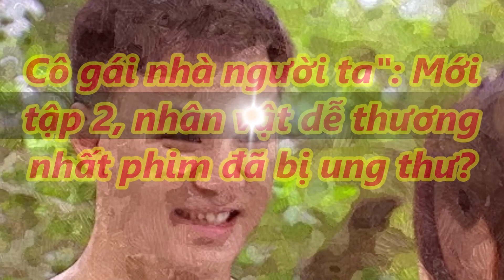✅Cô gái nhà người ta tập 2: Viễn đẹp trai mắc bệnh hiểm nghèo, bà chủ nhà lắm chiêu vòi tiền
✅Cô gái nhà người ta tập 2: Viễn đẹp trai mắc bệnh hiểm nghèo, bà chủ nhà lắm chiêu vòi tiền  |TIN TỨC 24H TV|